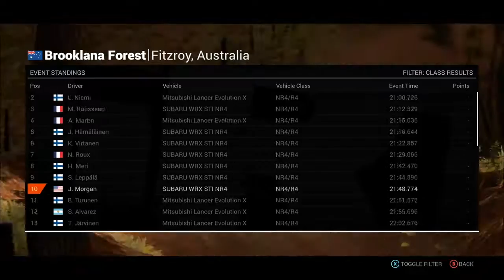Jamie's Adventures in DiRT 4 #34: Global Rally Series (part 3)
Wherein Jamie takes on Australia in the Global Rally Series, and I talk about some technical recording errors, Jamie's current emotional state, and an outing that she had with Rousseau.

Full PC Specs:
ASUS Prime B350-E Motherboard
8 gigabytes DDR4 2400MHz RAM
Sapphire Radeon RX 460 2gb